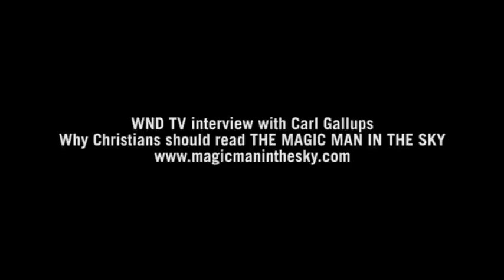Why Christians should read THE MAGIC MAN IN THE SKY